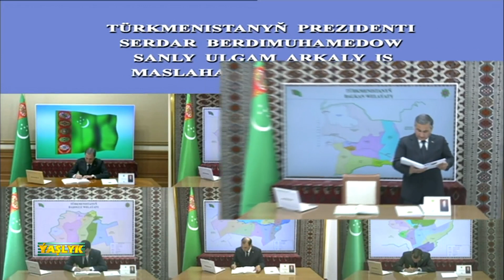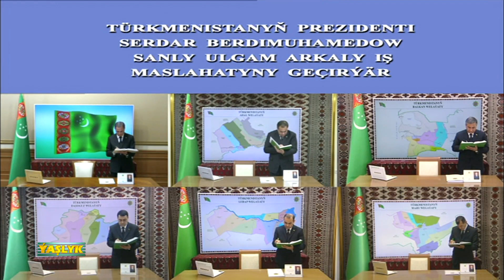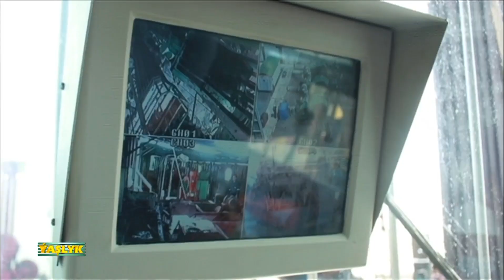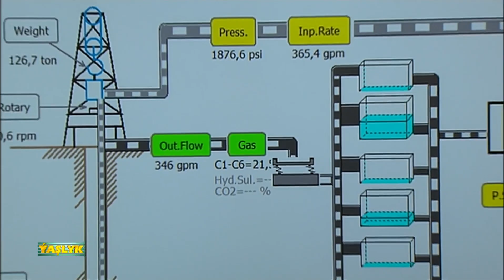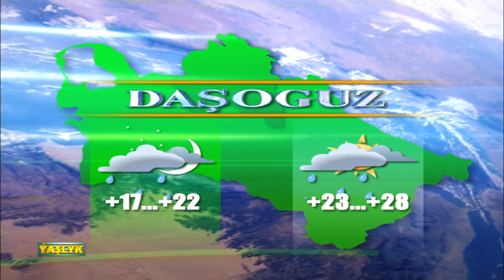Watan Habarlary 16.05.2022